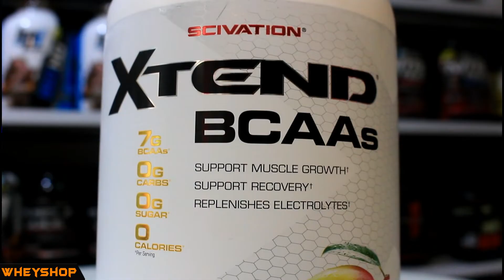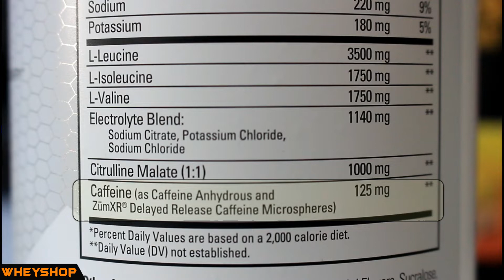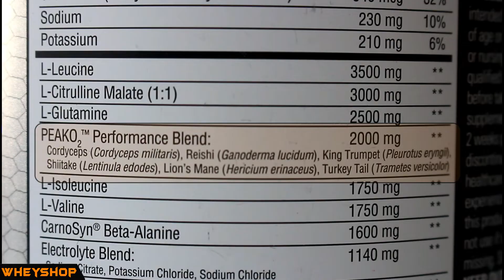Review đánh giá bcaa xtend scivation vị nào ngon ? Công dung bcaa xtend là gì ?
BCAA là gì , xtend bcaa là gì.

BCAA ( Branched-chain aminoacids ) – Axit amin mạch nhánh là một nhóm ba axit amin thiết yếu cho cơ bắp : leucine, isoleucine và valine. Giống như tất cả các axit amin, BCAA sẽ xây dựng lên các khối mà cơ thể của bạn sử dụng để tạo ra các protein. Khác với các axit amin khác, BCAA được sử dụng trực tiếp trên cơ bắp mà không cần hấp thu qua gan.

BCAA được chiết xuất trực tiếp từ Whey Protein . BCAA được coi là cần thiết bởi vì, không giống như các axit amin không thiết yếu, cơ thể của bạn không thể tự tạo ra chúng. Vì vậy, việc bổ sung BCAA từ chế độ dinh dưỡng là điều cần thiết cho sự phát triển cơ bắp.

BCAA có tác dụng là gì ? xtend bcaa có tác dụng gì:

BCAA sử dụng trong tập giúp giảm sự mệt mỏi , suy nhược cơ thể
BCAA có thể giúp cơ bắp của bạn cảm thấy ít đau nhức sau khi tập thể dục, tăng tốc độ phục hồi cơ bắp

BCAA hỗ trơ phục hồi và tăng trưởng cơ bắp : BCAA được sử dụng sẽ đi vào máu, cân bằng insulin , bảo tồn lượng glycogen , duy trì và phát triển cơ bắp

BCAA mất đi một lượng chất béo mà bạn mong muốn. Bởi các amino acids cần thiết để tổng hợp protein xây dựng cơ bắp và loại bỏ chất béo ra khỏi cơ thể.Một chế độ ăn đáp ứng đủ protein và các amino acids có thể giúp bạn giảm mỡ thừa mà bạn không muốn. Các chất cơ bản bao gồm các thành phần protein, giúp xây dựng cơ bắp.
BCAA cải thiện chức năng não: Amino acids có lợi cho não của bạn cũng như cơ thể của bạn. Amino acids là nguồn gốc chất truyền nơron trong não, bổ sung amino acids sẽ đảm bảo rằng não bộ của bạn có lượng cần thiết của các acid hoạt động tốt và hiệu quả. Các acid cần thiết cho cơ thể bạn hoạt động tốt

BCAA hỗ trợ giúp giữ cho trái tim bạn khỏe mạnh. Ăn một chế độ cân bằng và uống các chất bổ sung là hai cách tốt nhất để đảm bảo rằng sức khỏe tim mạch bạn trong trạng thái tốt nhất. Những chất bổ sung giúp phát triển cơ bắp, sửa chữa và phục hồi.

4 Điểm tuyệt vời của Xtend BCAA

-Cung cấp đến 7g BCAAs trong 1 lần dùng nhiều hơn hết so với các hãng khác đa số chỉ là 5g trên 1 lần dùng , 0 đường , 0 carb, 0 calories.

-7g BCAAs với tỷ lệ 2:1:1- Leucine – Isoleucine – Valine. Một tỷ lệ hoàn hảo mà tất cả những nhà sản xuất trên thế giới luôn hướng tới, tối ưu sự phát triển cơ bắp.

-Ngoài ra còn có 2,5 g L-glutamine chất lượng giúp giảm đau nhức, và tăng khả năng hấp thu , không những vậy còn có thêm 1g Citruline tăng khả năng bơm máu vào cơ bắp giúp tăng kích thước khối cơ cũng như khả năng tập luyện.

-Tỷ lệ chính xác vitamin B6 để đảm bảo quá trình chuyển hóa diễn ra hoàn hảo và chất điện giải bù nước.

*Ngoài ra , tùy các dòng sp sẽ được bổ sung thêm các dưỡng chất với những công dụng hết sức tuyệt vời:

-Xtend energy bổ sung 125mg caffeine giúp tăng khả năng tập trung tỉnh táo tập luyện mạnh mẽ và hiệu quả hơn.

-Xtend ripped bổ sung 500mg L-Carnitine và 850g CLA  giúp chuyển hóa các xit béo thành năng lượng, giúp đốt mỡ , cắt giảm lượng mỡ thừa hiệu quả.

-Xtend Elite bổ sung :

+gấp 3 lượng citrulline 3G CITRULLINE MALATE : thúc đẩy bơm máu, O2 và chất dinh dưỡng đến cơ bắp, giãn nỡ mạch máu giúp bạn cảm nhận cơ bắp tốt hơn

+2G PEAKO2 ™ : Một hỗn hợp hoàn toàn mới của Scivation gồm các thành phần nấm thảo dược đã được chứng minh là tối đa hóa hiệu suất tập luyện, giảm căng thẳng mệt mỏi, chống oxy hóa, cải thiện tâm trạng và bồi bổ sức khỏe.

+1.6G CARNOSYN® BETA-ALANINE : Axit amin hỗ trợ tăng độ bền cơ bắp, giảm sự mệt mỏi trong thời gian luyện tập căng thẳng *

Các sản phẩm Xtend của hãng Scivation đều có độ hoàn thiện cao, hương vị thơm ngon tuyệt vời, đặc biệt xtend vị ngon dâu xoài, táo xanh, mâm xôi.

Cách dùng Xtend bcaa tốt nhất :
✅Xtend bcaa có thể sử dụng trong rất nhiều thời điểm nhưng Xtend Elite sử dụng tốt nhất là thời điểm :

Sáng ngủ dậy
Trước buổi tập luyện
Trong lúc tập luyện
Sau buổi tập luyện
✅ Đó là những thời điểm cơ thể mệt mỏi, suy nhược cần bổ sung BCAAs hỗ trợ phục hồi cơ bắp và phát huy tối đa tác dụng. Ngoài ra BCAAs có thể sử dụng trước mỗi bữa ăn để tăng khả năng tổng hợp Protein của cơ thể,tăng khả năng hấp thu tốt hơn

Pha xtend bcaa với 300- 500 ml nước và thưởng thức.
💎 WHEYSHOP HÀ NỘI
🚩 Cơ sở 1 : 336 La Thành - Đống Đa
🚩 Cơ sở 2 : 212 Bạch Mai - Hai Bà Trưng ( Cơ sở mới )
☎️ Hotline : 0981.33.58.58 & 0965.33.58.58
💎 WHEYSHOP TP.HCM
🚩 Cơ sở 3 : 521/36 CMT8, P.13, Q.10
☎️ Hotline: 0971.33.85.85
💎 WHEYSHOP HẢI PHÒNG
🚩 Cơ sở 4 : 149 Tôn Đức Thắng, Q.Lê Chân
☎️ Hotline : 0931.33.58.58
💎 WHEYSHOP TP. VINH
🚩 Cơ sở 5 : 48 An Dương Vương, Vinh, Nghệ An
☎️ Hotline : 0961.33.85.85